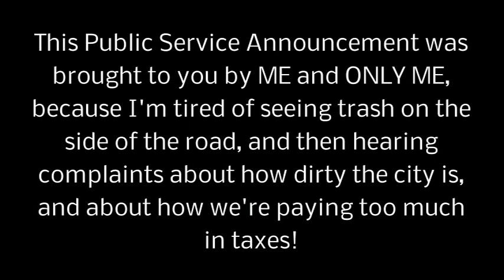Public Service Announcement - Pick up your trash!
A public service announcement on how trash affects all of us.